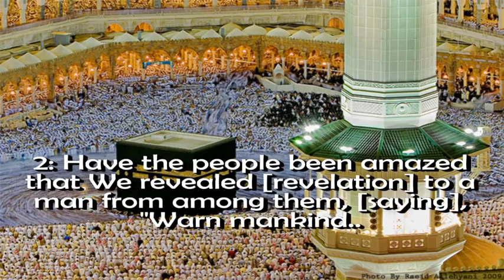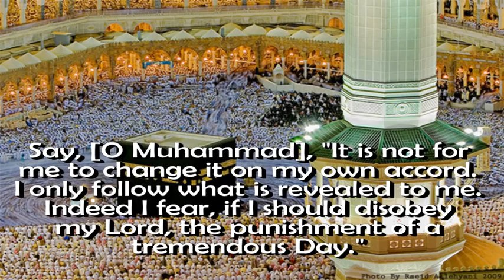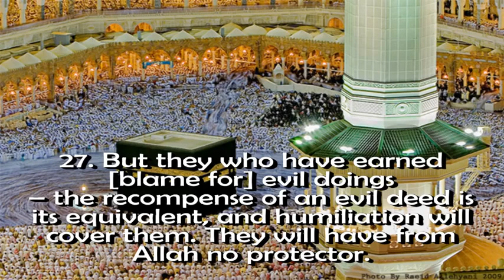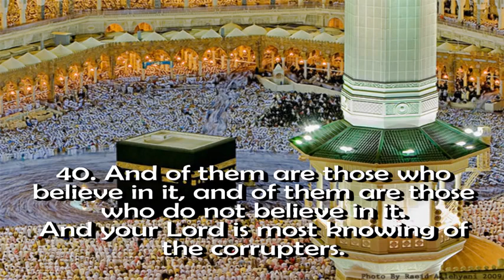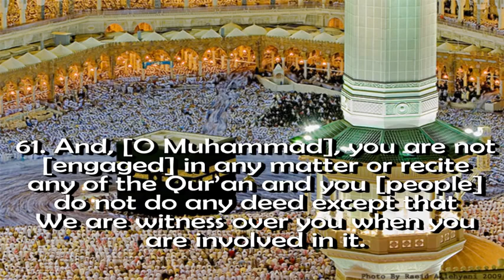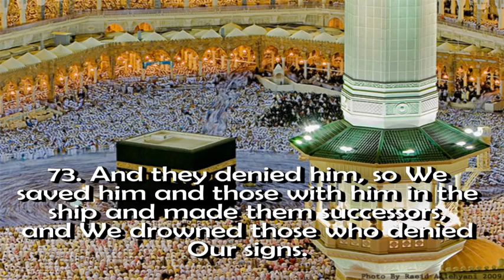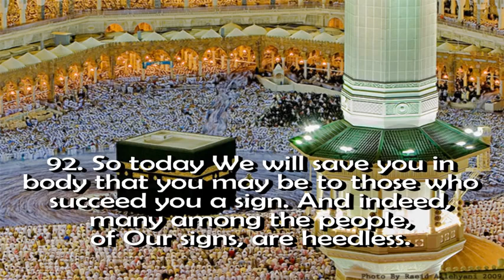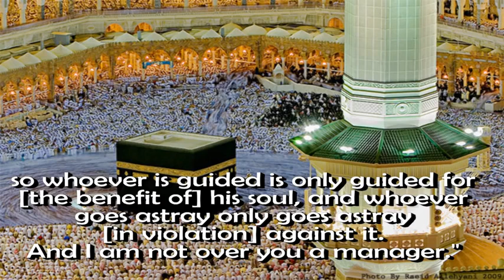Surah Yunus Chapter 10 full recited by Abdul Rahman Al Sudais